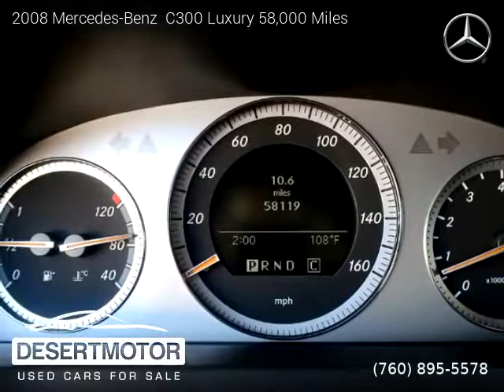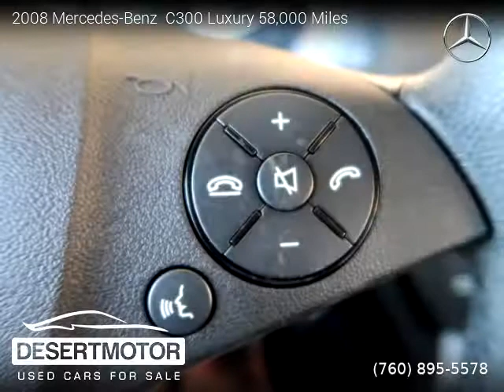2008 Mercedes-Benz C300 - DESERT MOTOR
DESERT MOTOR
41841 Beacon Hill

2008 Mercedes-Benz  C300

2 owners, Clean title, 58,000 miles, Automatic, Sedan, RWD: Rear Wheel Drive, 4 doors, 6 cylinders, Gasoline, MPG City 18 and 25 in Hwy.